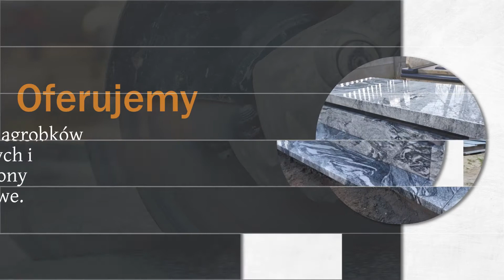Usługi kamieniarskie Godynice Gabro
UsługiKamieniarskie to główny przedmiot działalności firmy Gabro z Godynic, w województwie łódzkim. W naszej ofercie można znaleźć wykonawstwo blatów kuchennych oraz łazienkowych z granitu. Podejmiemy się również wykonania parapetów granitowych czy schodów. Sporym zainteresowaniem wśród naszych Klientów cieszą się wazony granitowe. Ponadto do zakresu świadczonych przez nas usług należy produkcja oraz sprzedaż nagrobków z granitu.